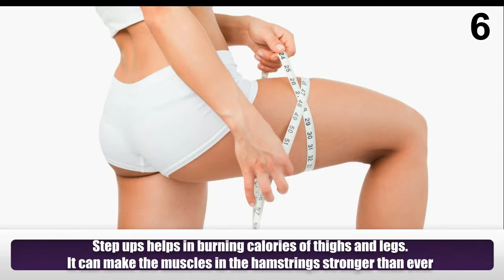Exercises Suitable For Women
There's a popular saying: ''The best exercise is the one you're not doing.'' Yes we are not doing suitable exercise specially women. Some of such exercises are
1) Cycling helps in improving the cardiovascular health and shape the body in the proper way.
2) Side plank, which is different from the regular plank, you will get the perfect waistline.
3) Push ups, can be called the best exercise for women to get a good body with strong muscles.
4) Single left deadlift is best if you need to make your back stronger. This will help in curing back pains.
5) Bridge is an exercise, if you need to tighten your rear side.
6) Step ups helps in burning calories of thighs and legs. It can make the muscles in the hamstrings stronger than ever.
7) Shoulder stand will help to reduce the fat in the stomach and the waistline.
8) Reverse lunge will help you to reduce fat in the thighs and to get a stronger leg muscle.
9) Lat pullover is best, if you want an attractive chest.
10)  Back Extensions will help in burn calories along with the strengthening of the back. It gives relief from back pain.
11) Running is a simple exercise and a fun way of burning your calories. Make sure to warm up before running
Meet Dr. Purushothaman@Centre For Human Perfection:
About Dr. Purushothaman:
Dr.Purushothaman'sBooks @ Amazon.com
Living In Wellbeing Books@ Kindle